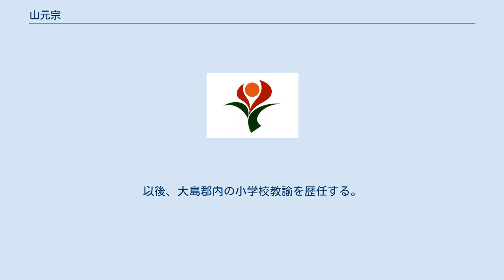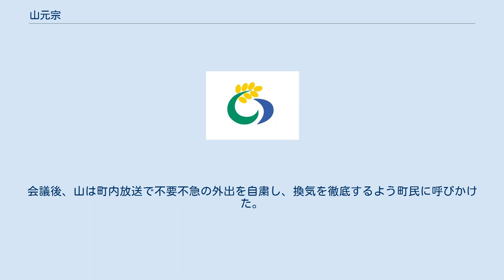山元宗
山 元宗（やま もとむね、1944年〈昭和19年〉1月5日 - ）は、日本の政治家、教育者。
与論町長（2期）。
 与論町那間出身。
1966年（昭和41年）3月、都留文科大学を卒業したのち、与論町立与論小学校に赴任。
以後、大島郡内の小学校教諭を歴任する。
 1989年（平成元年）4月、鹿児島県立図書館奄美分館指導主事に着任する。
 1992年（平成4年）4月、徳之島町立亀津小学校教頭に着任する。
 1995年（平成7年）4月、笠利町立節田小学校校長に着任。
以後、知名町立下平川小学校校長、与論町立与論小学校校長を歴任する。
 2008年（平成20年）1月、与論町教育委員長、与論町明るい選挙推進委員長に就任する。
 2015年（平成27年）9月、新人で与論町長選挙に出馬し、同じく新人の高井克彦を破り、初当選。
 2019年（令和元年）9月、任期満了に伴う与論町長選挙に出馬し、無投票で再選を果たす。
 2020年（令和2年）7月22日、与論徳洲会病院の看護師1人が新型コロナウイルスに感染したことが確認され、町唯一の総合病院で院内感染が発生した。
これを受けて、町は同日夜に対策本部会議を開き、23日から町内の公共施設を休館し、25日以降、認定子ども園を休園とすることを決めた。
会議後、山は町内放送で不要不急の外出を自粛し、換気を徹底するよう町民に呼びかけた。